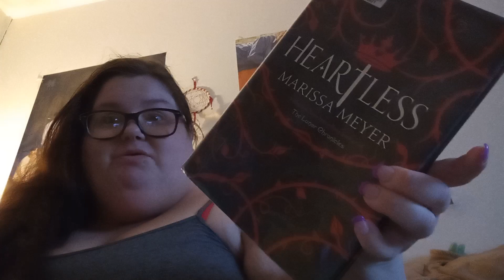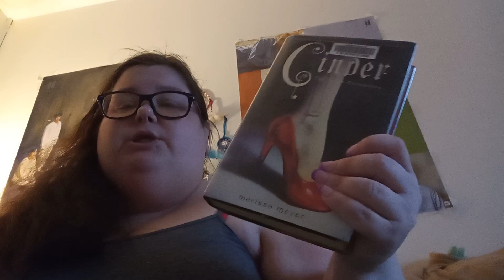taking a break from the series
i am taking a break from reading the lunar Chronicles. I vaguely remember what happens in the first book. I was just a few chapters in when I stop reading it. but I will come back then I finish a few more series

goodreads- Sarah Parker